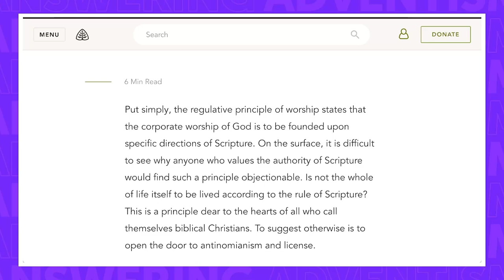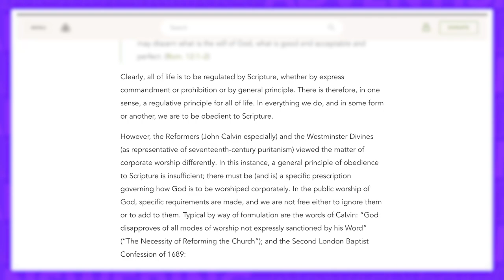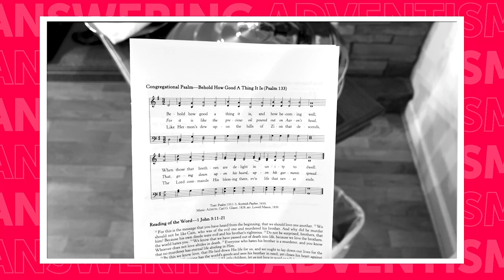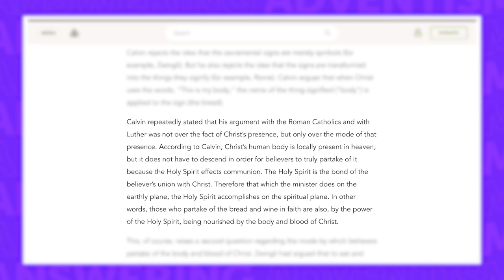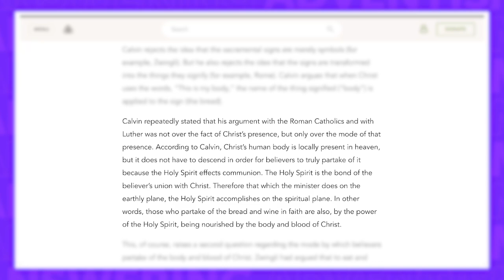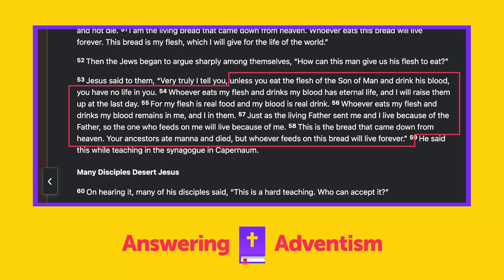Why I Left Adventism for Presbyterianism!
One of the most common questions I get from people is why I am a Presbyterian. So I figured it might be helpful to make a video explaining a few of the reasons.

For more resources, to share your testimony, and partner with us,

Peter Martyr's "On the Eucharist"

CHAPTERS:
0:00 - Introduction
1:35 - Explaining Reformed Theology
3:40 - Understanding the Regulative Principle of Worship
8:38 - Significance of The Lord's Supper
11:39 - John 6 Exegesis: Eucharist Debate
12:20 - Vermigli's Perspective on Eucharist
13:00 - Choosing Presbyterianism
13:07 - Share Your Religious Tradition
13:15 - Call to Like & Subscribe